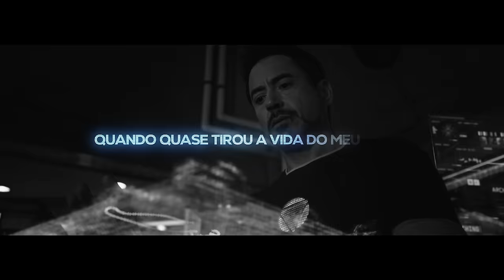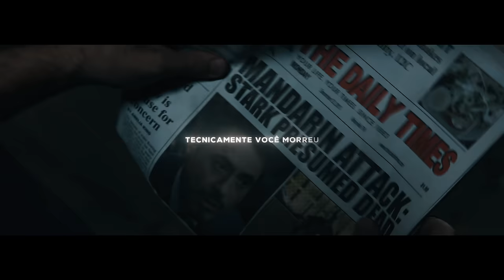Ele Não Pode Falhar | Homem de Ferro 3 (UCRM) | Papyrus Da Batata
RUMO A 1 MILHÃO!!

Créditos:

Letra: (Ton) @PapyrusDaBatata
Edição: @scareditor - @PapyrusDaBatata
Beat/Mixagem e Masterização: @ironmasterprod
Legendas: @kiashy
Thumb e Trailer: @ShoutoTdrk
Capa das Plataformas digitais: Toom_Play

Vozes:

Tony Stark: Ton (@PapyrusDaBatata)
James Rhodes: @ironmasterprod
O Mandarim: @2pontoze
Harley Keener: @SlowGM
Aldrich Killian: @ALBKMUSIC

Resumo:

Homem de Ferro 3" segue Tony Stark após os eventos de Os Vingadores (2012). Enquanto enfrenta o Mandarim, Stark precisa lidar com suas crises de ansiedade e traumas dos eventos em Nova Iorque. Sem suas armaduras, Stark enfrenta desafios pessoais e descobre que o Mandarim é uma farsa criada por Aldrich Killian. Durante a noite de natal, ele vai em busca de respostas e como ele se conecta a todo esse jogo.

Amino: Papyrus_da_Batata

Letra:

Nos comentários...